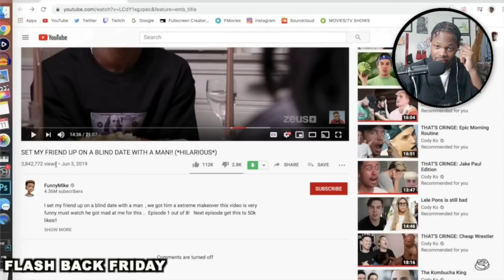THIS MAN'S WORST NIGHTMARE ON A BLIND DATE! REACTION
THIS MAN'S WORST NIGHTMARE ON A BLIND DATE!